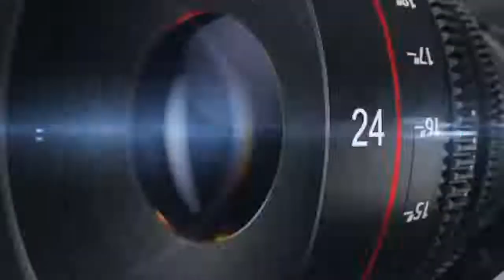SITAPUR VOICE NEWS :- //शहर के SDM के द्वारा बनवाया जा सकता है अस्थाई पार्किग स्थल//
//शहर के SDM के द्वारा बनवाया जा सकता है अस्थाई पार्किग स्थल//।दीपावली तक यहॉ पार्क कर सकते है अपना वाहन।